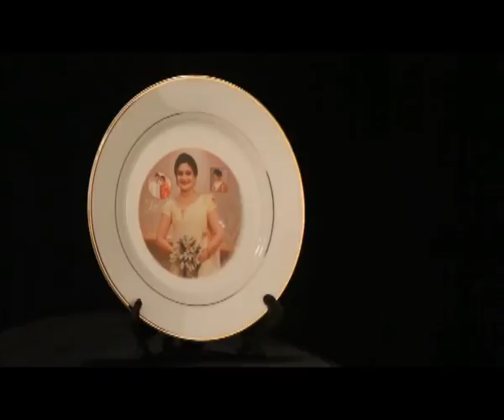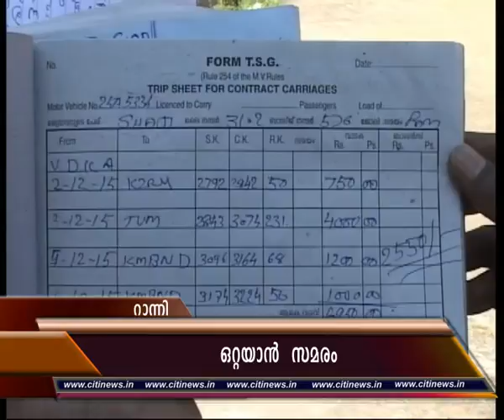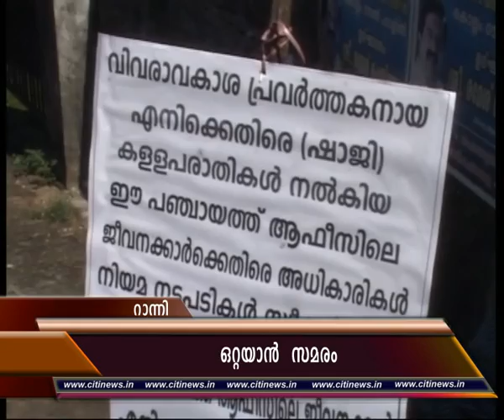22 12 15